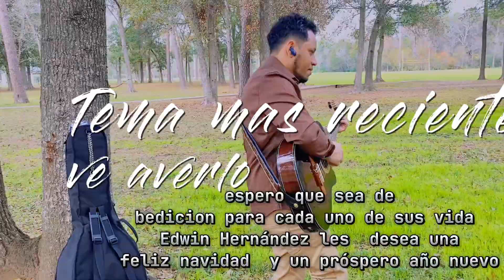TEMA MI TRISTE NAVIDAD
aquí les dejo  este lindo detalle  para que ciempre me Recuerden  las futuras generaciones